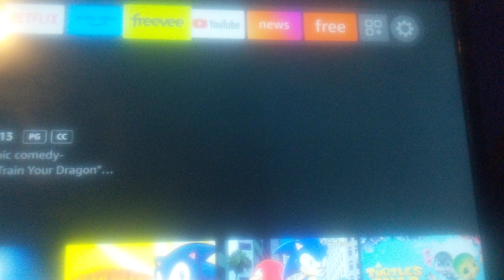universal pictures DreamWorks animation (2013)